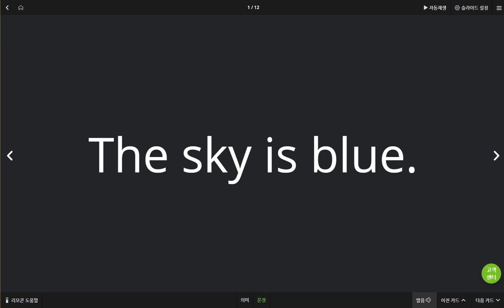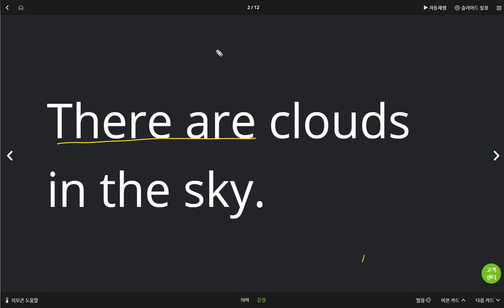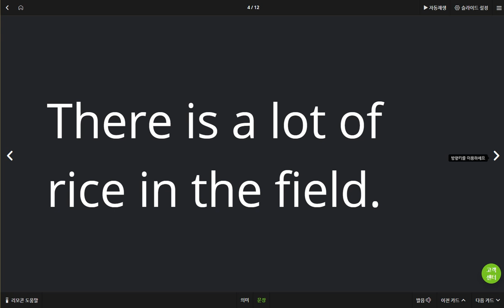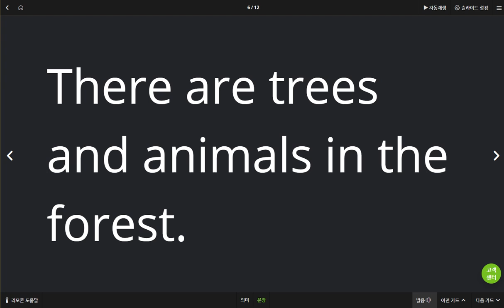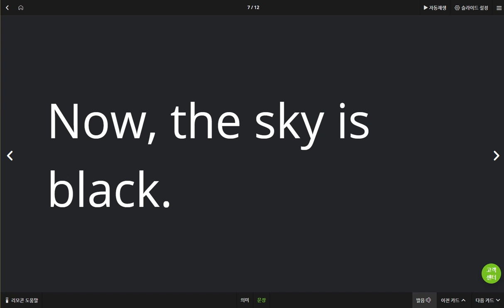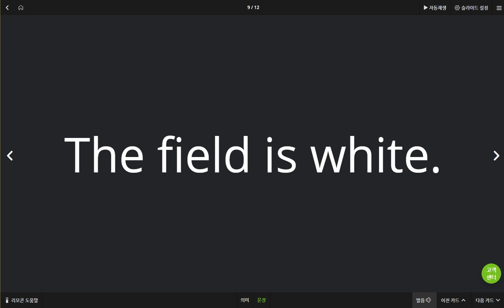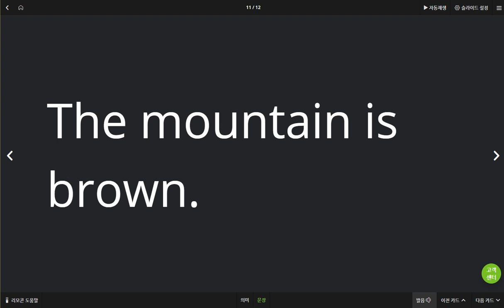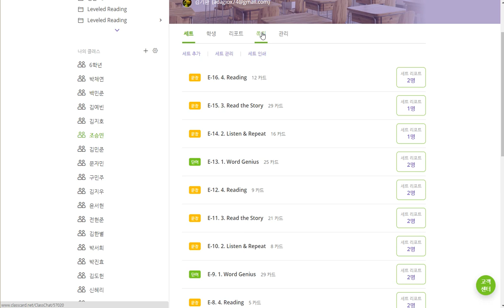조승민 2019 05 30 일대일